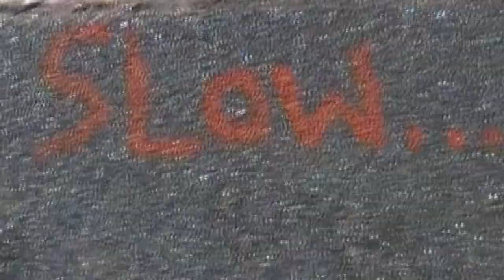MONDAYS SUCK! #2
Somedays you just can't win.